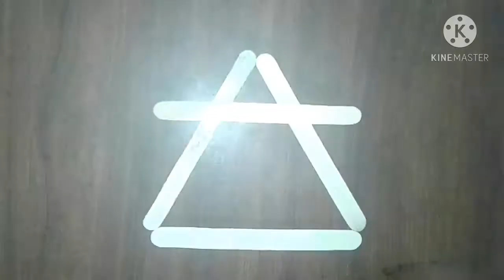BEST FLOWER POT FROM ICE CREAM STICK MADE BY HARSH